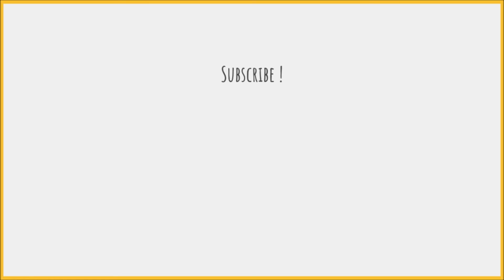How to say Park Hang-seo in Korean / 박항서 발음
Heyo!

Learn how to pronounce "Park Hang-seo" in Korean.